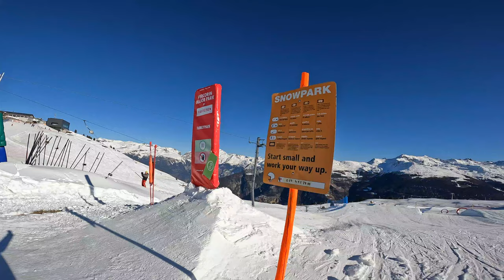Vercorin First Impressions | The Magic Pass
Massive thank you to Iain Martin from @theskipodcast and @rmanniviers for sorting this trip for me. I loved my time in Vercorin and hopefully the next few weeks videos will show you why!

Learn more about the Magic Pass on this episode of The Ski Podcast

It's completely voluntary but it will help me produce more content in the future!

The Magic Pass is an exceptional value lift pass that provides access to 40 ski resorts in the winter and 21 resorts in the summer. With access to ski lifts, hikes, mountain bike trails and thermal spas from as little as 399CHF this trip is hoping to highlight some of the best features of The Magic Pass.

If you would like to help support me make future content consider doing the following.

1) Purchase your outdoor gear via my recommended retailers